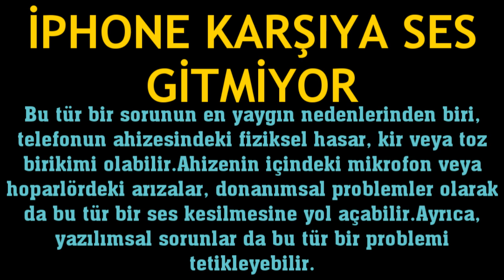İphone Karşıya Ses Gitmiyor Sorunu Çözümü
Merhabalar bu videomuzda sizlerle birlikte iphone karşıya ses gitmiyor sorunu çözümü nasıl yapılır sorusuna yanıt vermeye çalışıyoruz.İyi Seyirler Dilerim.

iphone karşı tarafa ses gitmiyor
iphone çağrı ses hatası çözümü
iphone karşı tarafa neden ses gitmiyor